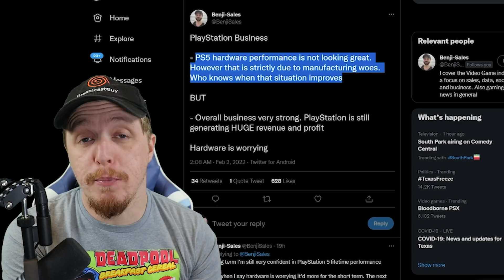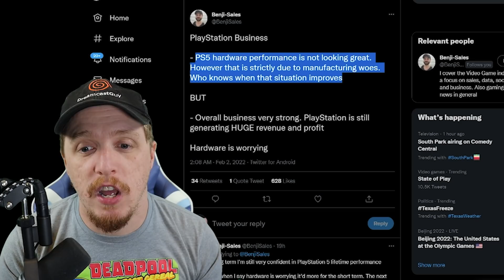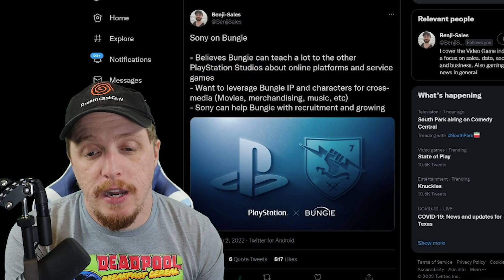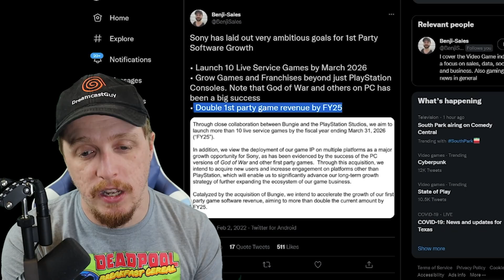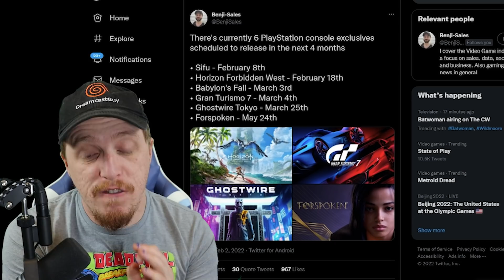Sony has a PS5 PROBLEM! More Shortages and ONLINE ONLY Games?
Sony’s surprise acquisition of Bungie earlier this week for $3.6 billion was about a lot more than just Destiny. In an investor call today, Sony has revealed it plans to launch more than 10 new live service games by March 2026. That’s a hugely ambitious plan, and marks a major expansion for Sony’s PlayStation games beyond its traditional console exclusives. In a recent report from Sony they talked about the shortage of PlayStation 5 consoles, the lower than intended sales of the PS5 with the lack of restocks, and plans for MORE online only Live Service games. In this video DreamcastGuy reacts to the news after this dropped shortly before the February State of Play.
“The strategic significance of this acquisition lies not only in obtaining the highly successful Destiny franchise, as well as major new IP Bungie is currently developing, but also incorporating into the Sony group the expertise and technologies Bungie has developed in the live game services space,” says Sony CFO Hiroki Totoki. “Through close collaboration between Bungie and PlayStation Studios we aim to launch more than 10 live service games by the fiscal year ending March 2026.”